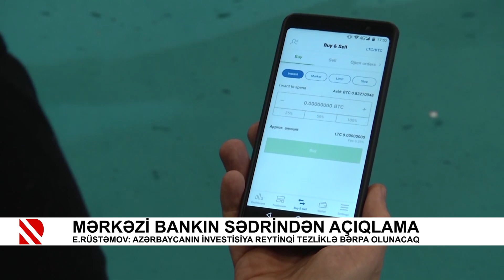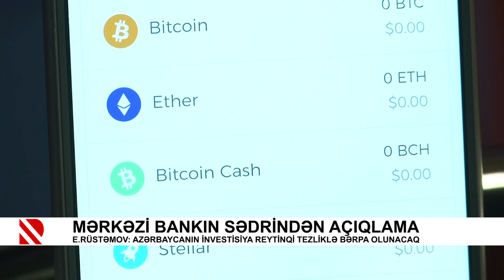Mərkəzi Bankın sədrindən açıqlama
Elman Rüstəmov: Azərbaycanın investisiya reytinqi tezliklə bərpa olunacaq